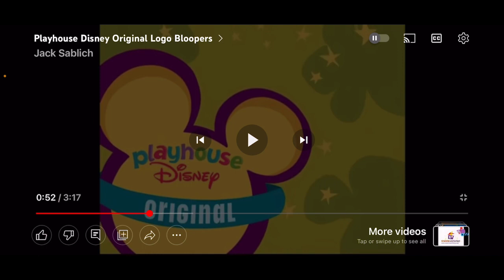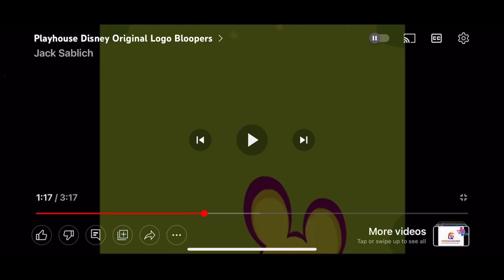PLAYHOUSE DISNEY BLOOPERS (FIRST DAY OF MARCH SPECIAL)